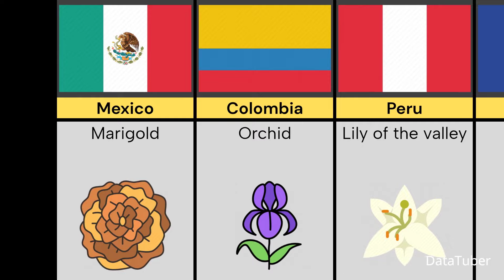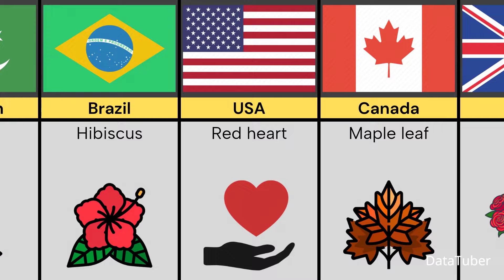Loving symbols from different countries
This Video Show, Loving symbols from different countries

These symbols are all associated with love and affection in their respective cultures. They are often used in art, literature, and poetry to represent the love between two people.

It is important to note that this is just a small sample of the many loving symbols that exist around the world. There are many other symbols that might be considered loving in different cultures.